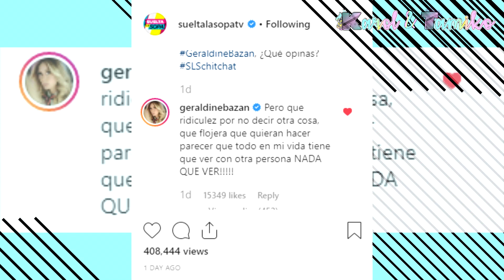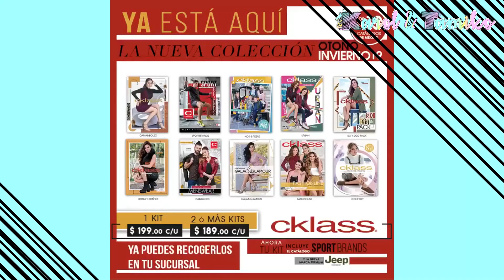Geraldine Bazan responde a Irina Baeva, Gabriel Soto y Suelta la Sopa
Telemundo o mejor dicho Suelta la Sopa tienen un enamoramiento con Gabriel Soto y en una recienta entrevista lo vivos en vivo y a todo color. El conductor del programa Lucho Borrego afirma que Geraldine Bazan todavía sueña con Gabriel Soto como su príncipe azul y no Santiago Ramundo. Y no dudo en afirmárselo al actor de teatro Gabriel Soto. Lo curioso fue que esto ocurrió durante una entrevista donde detrás de cámaras se encontraba Irina Baeva presente. El entrevistador le preguntó a Gabriel Soto directamente su opinión de los mensajes, que, si eran para él, cosa que el actor negó rotundamente y saco el violín para echarle la culpa de sus infidelidades a Geraldine y a los medios. Geraldine Bazan reacciona.

🔥 Hola hola bienvenidos a EN EL BRASERO,  Somos Karol & Tamiko, televidentes y fanáticas como tu.

Además de comentar de los shows y realities de televisión como Mira Quien Baila, Pequeños Gigantes, Nuestra Belleza Latina y muchos mas.  Aquí encontraras videos de lo ultimo sobre los presentadores y programas  de Univisión como Karla Martinez y Ana Patricia Gamez de Despierta América, Lili Estefan y Raul de Molina de El Gordo y la Flaca. También de Telemundo como Adamari Lopez y Rachel Diaz de Un Nuevo Día y Maria Celeste Arraras de Al Rojo Vivo.  Además encontraras los últimos chismes de Chiquis Rivera, Marjorie de Sousa, Julian Gil, Gabriel Soto, Ninel Conde, Atala Sarmiento, Galilea Montijo, Laura Bozzo, Jorge Ramos del noticiero univision, J Blavin, Maluma, Shakira, Jennifer Lopez,  Suelta La Sopa, Primer Impacto, entre otros. Si esta trending esta aquí

💌ENVIAME UNA TARJETITA:

📬 Karol & Tamiko
11901 Santa Monica Blvd. Suite 626